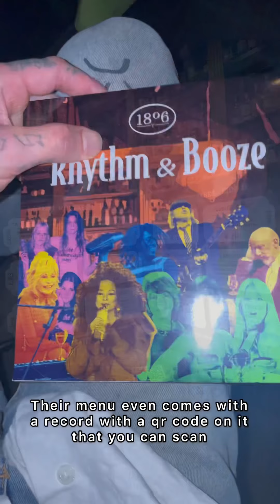Tasting some of the fabulous new creations @bar1806 from their “rhythm and booze” cocktail menu 🎶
A multi sensory experience that will transport you across 12 genres of music through cocktails that are inspired by and paired too.
Sip on your favourite genre of music or let the rhythm take you. 🕺🏼💃🏼

Thanks again for having us we feel very privileged to be among the first to taste all the hard work that’s gone into this menu!

Head over to @bar1806 and make a booking to try one of these and let me know what you think 🥂